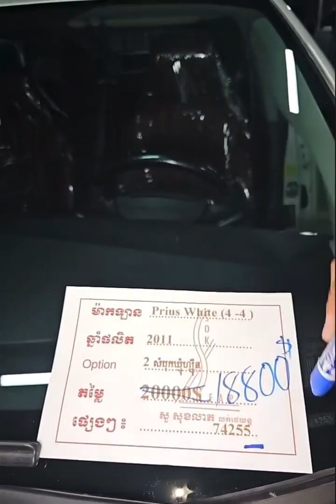Prius 2011 សកាំម៉ៃ white Option 2 Tax Paper ក្រដាសពន្ធថ្មី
Discount  តម្លៃពិសេស
សំបុកឃ្មុំហ្ស៊ីន 🤩🐝